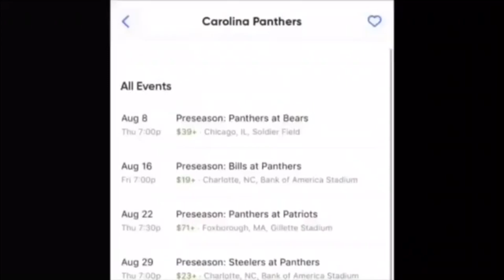Baker Mayfield Says Cleveland Browns Lied & Disrespected Him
Baker Mayfield says he feels "disrespected" by the Cleveland Browns after they traded for Deshaun Watson last month, effectively ending Mayfield's tenure after four seasons as the team's starting quarterback.

"One hundred percent," Mayfield said on the "YNK" podcast released Wednesday. "I was told one thing and they completely did another."

Mayfield covered a range of topics on the podcast, including where he might play next.

Though Mayfield remains on the Browns' roster, the team is actively looking to trade him. Mayfield said the Seattle Seahawks, who traded away star quarterback Russell Wilson to the Denver Broncos this offseason, were "probably the most likely option" for him.

"Even then, no idea," said Mayfield, who is under contract for 2022 at $18.9 million -- fully guaranteed -- after the Browns picked up his fifth-year option last year. "I'm ready for the next chapter."

EDITOR'S PICKS

Stefanski hopes Mayfield situation 'resolved soon'
17dKevin Seifert

Offseason wins, concerns and draft predictions for the Bengals, Browns, Ravens and Steelers
2dNFL Nation

Watson introduced by Browns, says he's innocent
19dJake Trotter
Mayfield requested a trade March 17, two days after Browns owners Jimmy and Dee Haslam, general manager Andrew Berry and coach Kevin Stefanski flew to Houston to meet with Watson in an attempt to convince him to waive his no-trade clause.

On March 18, Watson told the Browns he was picking them over the Atlanta Falcons, New Orleans Saints and Carolina Panthers.

Watson still faces 22 civil lawsuits from women who have accused him of sexual assault and inappropriate conduct, and he said during his introductory news conference with the Browns on March 25 that he "never assaulted any woman" or "disrespected any woman."

When the Browns do officially move on from Mayfield, he will become just the third quarterback in NFL history to go No. 1 overall in the draft and last four or fewer seasons with the team that drafted him, according to ESPN Stats & Information, joining JaMarcus Russell (Raiders) and Jeff George (Colts).

"I really, truly, honestly have no regrets of my time in Cleveland of what I tried to give to that place," Mayfield said. "True Clevelanders and true Browns fans know that."

After quarterbacking the Browns to their first playoff victory in 26 years in 2020, Mayfield struggled last season while playing through a torn labrum in his left, non-throwing shoulder. He eventually finished ranked 27th in the league in QBR as the Browns finished with a losing record and missed the playoffs.

"I'd be lying to you if I didn't say that I got caught up in all the negativity and stuff during the year last year," said Mayfield, who was booed during a 13-10 home win over the then-winless Detroit Lions on Nov. 21.

Mayfield suffered the shoulder injury in Week 2 against the Houston Texans. He missed only one game after aggravating the injury a month later, though he also sat out the season finale once the Browns had already been eliminated from the postseason.

Mayfield said the shoulder injury was especially tough because of how it affected his play both physically and mentally.

"I was trying to be tough and fight through it, but then physically I wasn't as capable of doing what I would normally [do]," Mayfield said. "When I wasn't performing on the field, that's when it really started to go downhill. Because I can tough it out, I don't care, I'm not going to complain about it, like everybody is banged up. But then when it started hindering my play and going downhill, that's when I was like, oh s---.

"That's when I started losing my own self-confidence and losing myself. This past year was rough. It was. It was rough on me, my family. It sucked because I knew what I could be doing, but I physically wasn't in a state to do it."

After pointing out that he had played for four different head coaches in four years, Mayfield said he's "just looking for stabilization" wherever he ends up next.

"I know what I need to do for me to be the best version of me and be able to lead an organization," Mayfield said. "I'm in a good place right now."